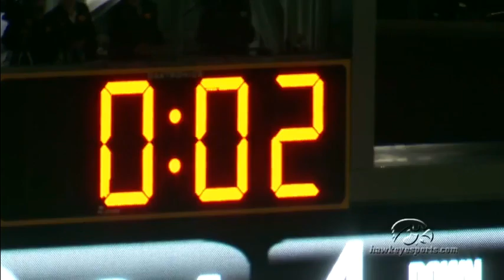Marshall Koehn destroys cheerleaders